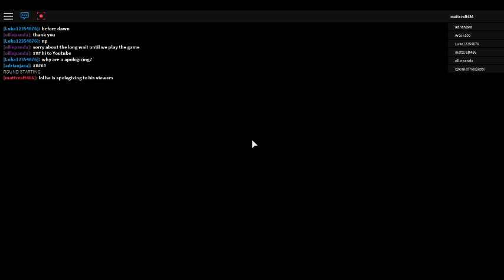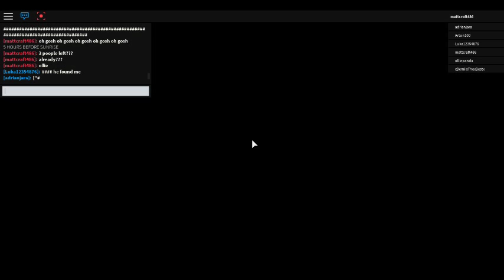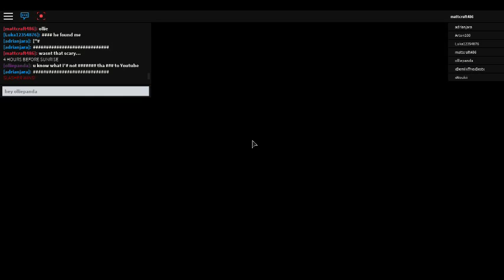Let's Play ROBLOX: Before the Dawn #2... I Wasn't Even That Scared